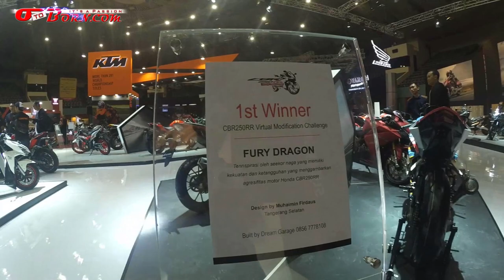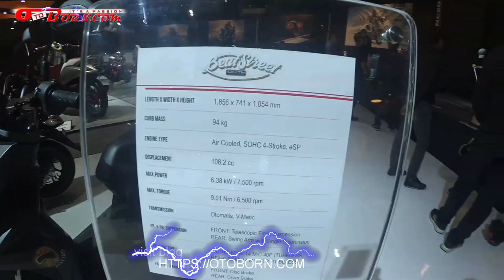Motor Terbaru Honda di IMOS 2018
IMOS 2018 baru aja berakhir. Sayangnya sewaktu mampir di booth kemarin hasil rekaman video ngga muncul suaranya. Yah, gapapa deh, bagi yang ngga sempat tengok boleh ditonton videonya, motor apa sahaje boleh ada di Honda IMOS2018